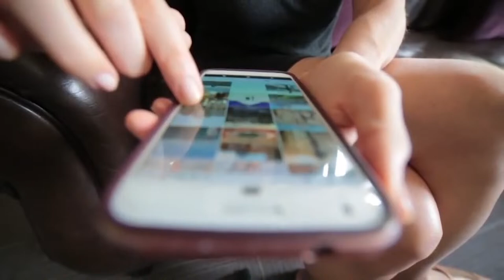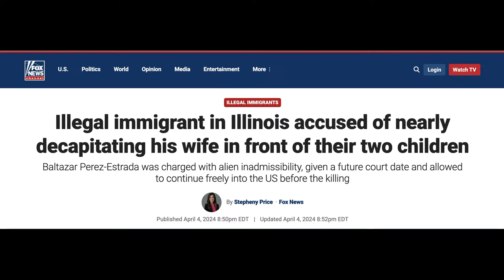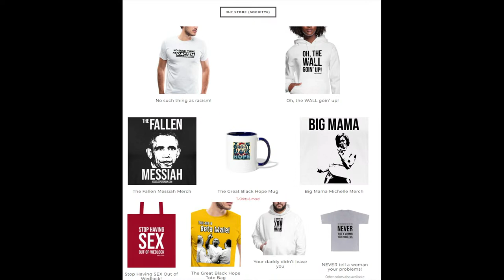Mail Theft; Brick Basher; Crime Ring; Bronx Migrants; OLDEST MAN; Crazy Lady | JLP SHOW (4/5/24)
0:00:00 - testing stream
0:17:00 - STAND UP
0:26:00 - World’s Oldest Man
0:33:00 - Los Angeles Brick Basher
0:37:00 - Crazy Lady on a Plane
0:41:00 - Bronx Migrants Caught
0:45:00 - International Crime Ring
0:54:00 - Mail Theft
0:57:00 - White People First Class Life
1:04:00 - “fighting wokeness in schools?”
1:09:00 - SUPERCHATS
1:12:00 - HAKE NEWS with James Hake
1:17:00 - HOUR TWO
1:22 00 - “before Abraham I am”
1:26:00 - “free will/intellectualism”
1:36:30 - SUPERCHATS
1:44:00 - “I’m catholic, Jesus is God”
1:53:00 - “situation with girlfriend”
2:12:00 - HAKE NEWS with James Hake
2:17:00 - HOUR THREE
2:24:00 - “comment on the trinity”
2:32:00 - “Jesus is not God”
2:35:30 - “biblical question”
2:37:00 - SUPERCHATS
2:53:00 - “can forgiveness be bad?”
2:57:00 - “biblical question”
3:00:00 - SUPERCHATS
3:03:00 - “affirmative action comment”
3:05:00 - “wife passed away, advice?”
3:08:00 - “comment on Jesus being God”
3:10:00 - “you opened me up to reality”